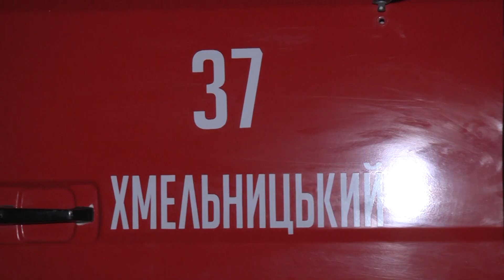Рятувальники ліквідувавши пожежу в гаражі не допустили поширення вогню на людське житло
28 листопада о 16:45 до Служби порятунку «101» надійшло повідомлення про те, що на Проспекті Миру в м. Хмельницький на території приватного домоволодіння виникла пожежа гаража.
На місце події одразу було направлено чергові відділення рятувальників 1-го Державного пожежно-рятувального загону міста. Як з’ясувалося, горить гаражне приміщення в житловому будинку на площі 40 кв.м, існує ймовірність перекидання вогню на всю площу будівлі.
Завдяки швидким та злагодженим діям вогнеборців, пожежу вдалося ліквідувати о 17:05, врятувавши житловий будинок від знищення вогнем.
Травмованих та загиблих на місці події не було. Наразі причина пожежі з’ясовується.
Загалом до гасіння від ДСНС було залучено 8 рятувальників на 2 одиницях спецтехніки.
ГУ ДСНС України у Хмельницькій області
СХ -  Віталій Змитрович, старший помічник начальника зміни Оперативно-координаційного центру (з питань оперативного реагування)  ГУ ДСНС України у Хмельницькій області